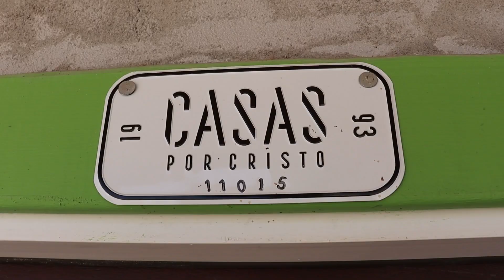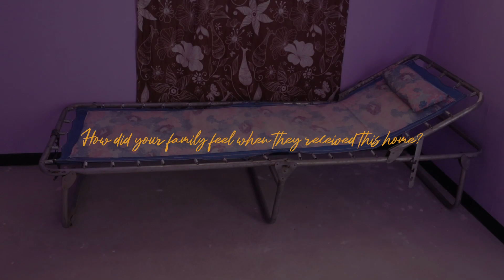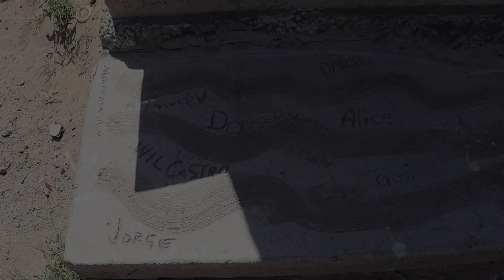Follow Up | The Herrera Hernandez Family | 11015